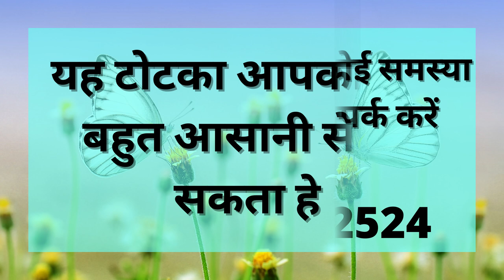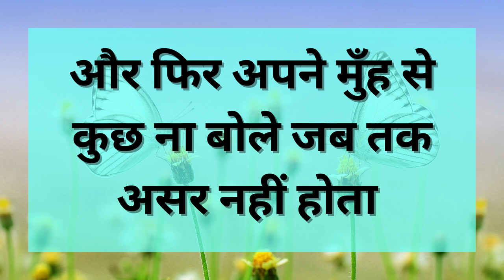एक गिलास पानी का पीला दो किसी बात के लिए मना तक नहीं करेगी आज